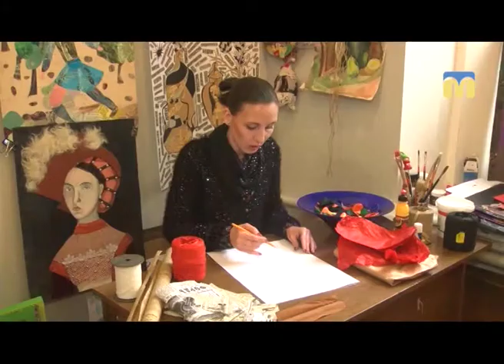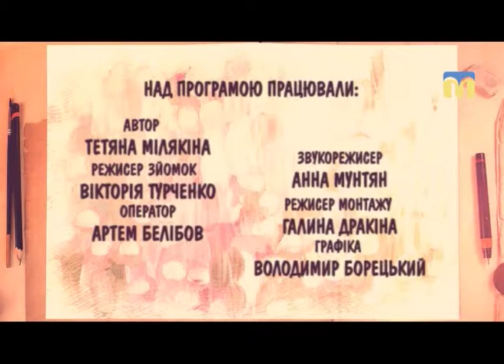Школа мистецтв. Декоративне-прикладне мистецтво - 11.12.2017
Про техніки виконання витинанки і колажу — в програмі “Школа мистецтв”